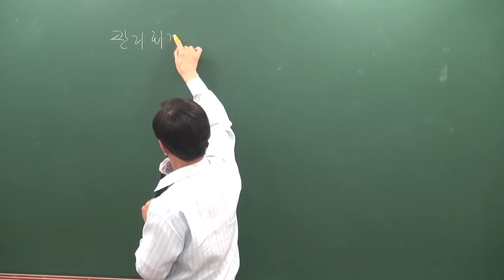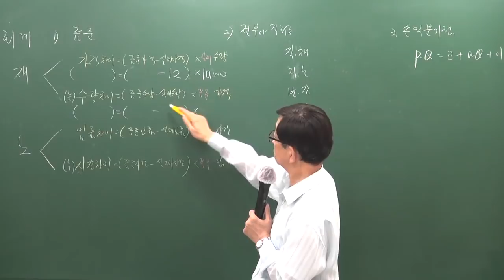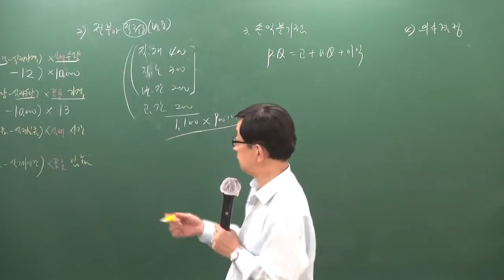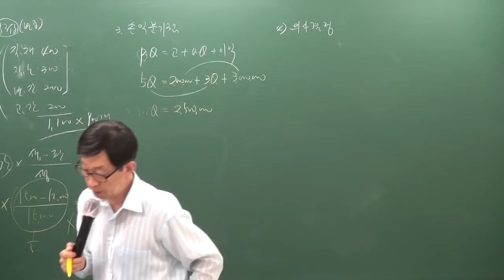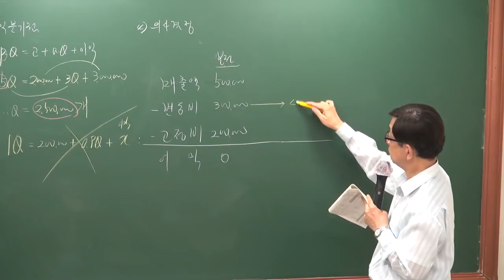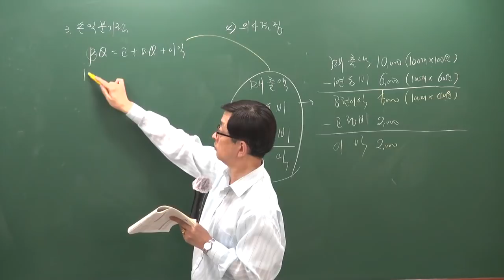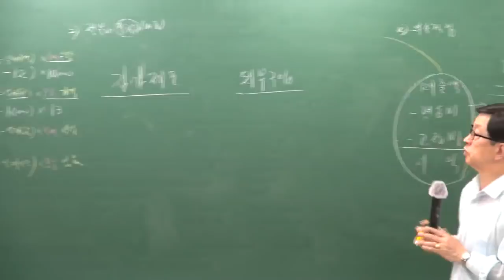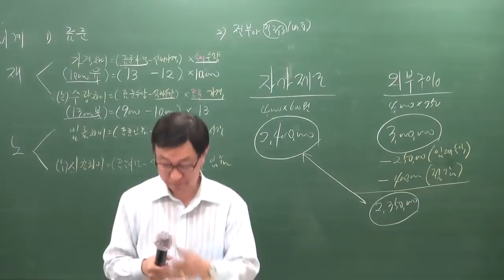[주전무] 2019년 주택관리사 회계원리 파이널총정리 7-8